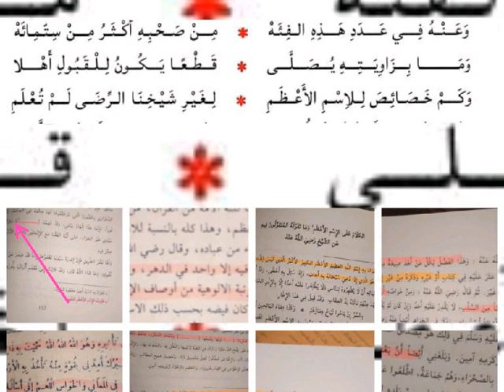Oustaz Mamadou Hady Diallo sur la tidjaniya 2️⃣7le 03 Octobre 2022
الدرس (27) من منية المريد

تابع..
مناقب التجاني (أو) مَثالبه !